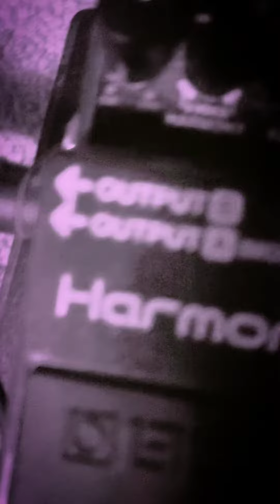My old man's a fatso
Angry samoans cover